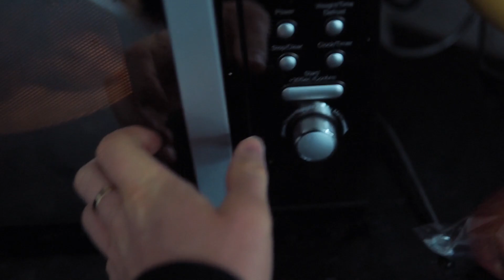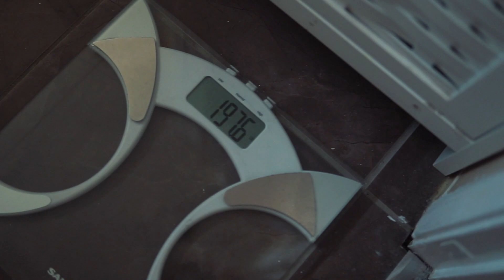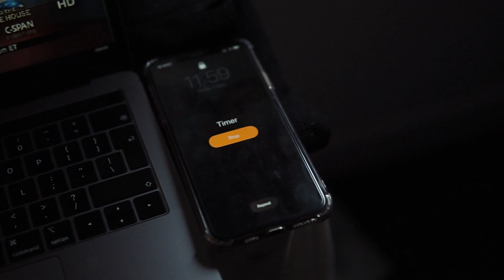QUARANT LEAN 07 | THE LOW CARB DAY GOT TO ME